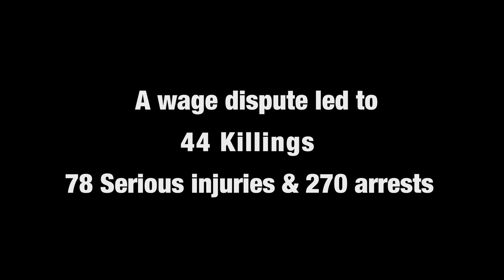Vote now for Lonmin as the worst Corporation of the Year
@ The Public Eye Awards 2013

Reason for Nomination:
The deadly arm of the platinum rush: managers of the world's third largest mining concern Lomin urged the South African mining ministeryto take „appropriate" measures against striking mine workers  at the Marika mine—with the help of the police or the army. A short time later, 44 protesting mine worker were shot dead by the police and 77 more were seriously wounded. Many of the victims were about to surrender after the police had fired into the crowd with rubber bullets. The police gave no warning before they started shooting with live ammunition.

One day after the massacre, Lonmin threatened all workers who continued to strike with dismissal. The workers had stopped work because Lonmin managers had repeatedly failed to show up for wage negotiations, even though management was well aware of the hard and dangerous working conditions and the widespread poverty in the miners' slums. The wages of many miners are not enough for a dignified life. Lonmin clearly stops at nothing as it exploits people and the land in South Afrika.